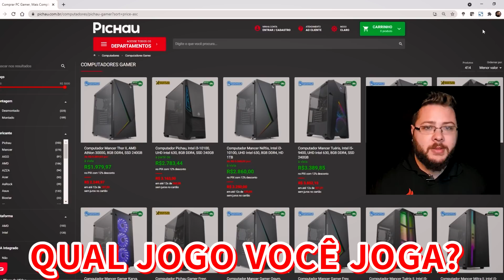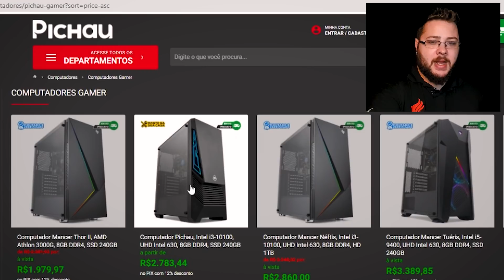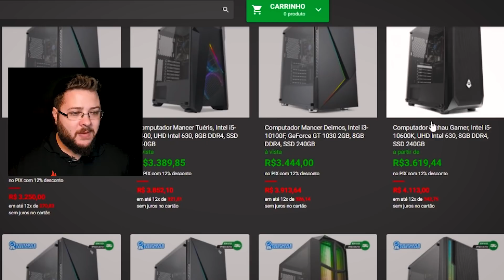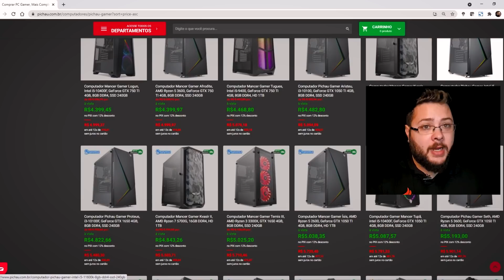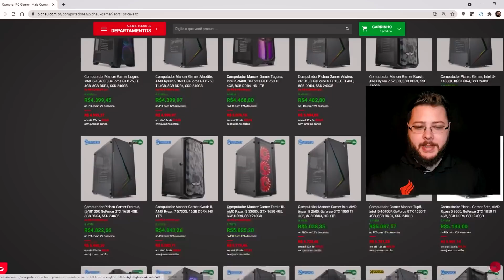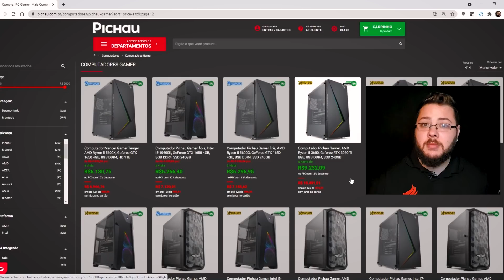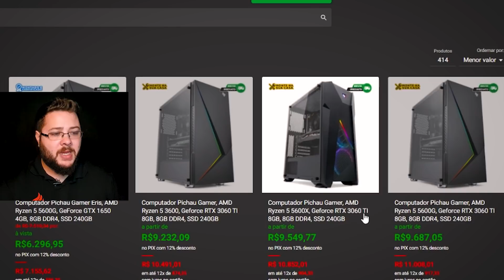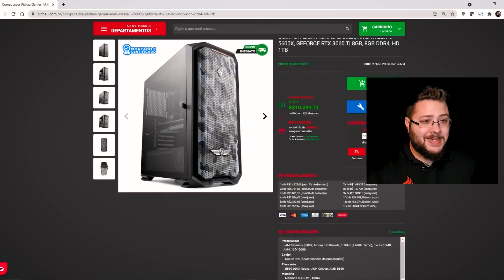Montamos 3 Opções de PC GAMER Atualizado!!! Para Rodar TUDO em Full HD!!!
Escolhendo 3 Opções de PC GAMER Atualizado!!! Para Rodar TUDO em Full HD!!!
Gostou de Algum desses Computadores? Então fica com os links aqui!!!

✔ Esse vídeo é um Oferecimento: Monitores Pichau ATHEN

Importante:

- Essas são apenas algumas recomendações pessoais que na minha visão fazem sentido para a Resolução Full HD.
- Existem PC Gamer mais barato que esse, mas dificilmente vão atingir a mesma performance que os mostrados em Full HD, em 900p ou 720p é outra historia.
- Sempre que considerar vídeo onboard, de preferencia por 16GB em Dual Channel!